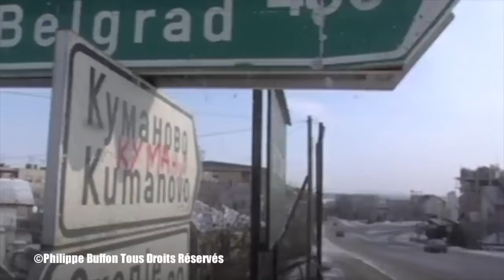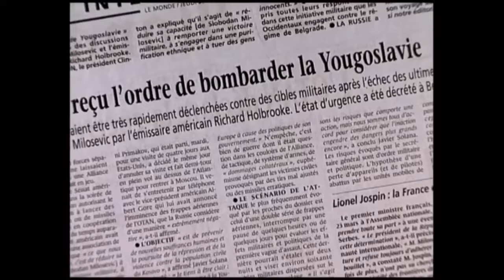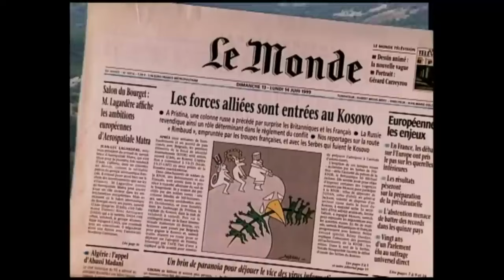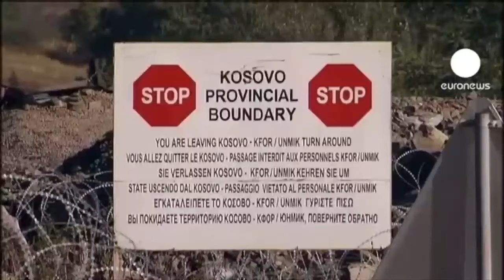Kosovo L'Otan attaque la Serbie